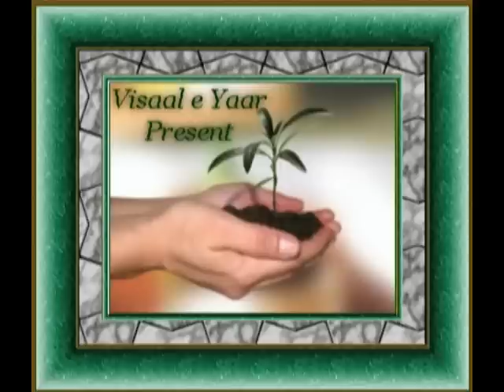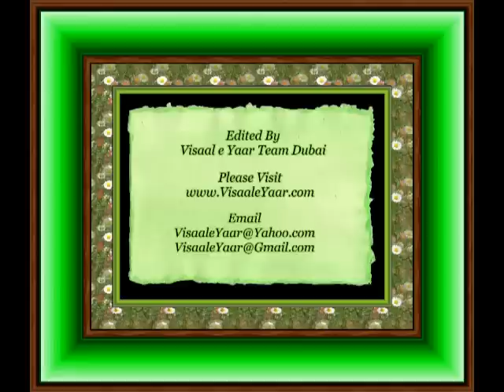Punjabi Naat(Huzoor Da Aye)Qari Shahid Mahmood In Dubai.By Visaal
QARI SHAHID MAHMOOD IN MINHAJ UL QURAN MEHFIL IN DUBAI ... ~PEGHAM E MUHABBAT HAY ~ JAHAN TAK PUHNCHAY~~~^~~~ VISAAL E YAAR